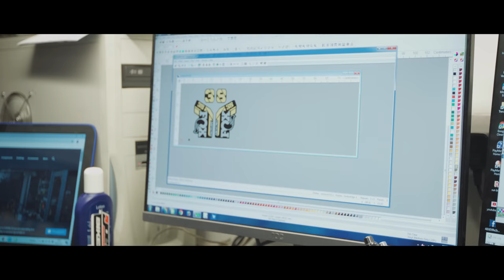YETI SB140 with XTR spec dream build @joesbikes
This week we've got something pretty special, it really is someones dream build and we had the pleasure of putting it all together, a custom YETI SB140 with XTR spec.
We build and sell a whole range of bikes here at Joe's bikes from entry level right through to high spec but every one is treated with the same care and attention to detail when we put it together and over the next few weeks we hope to show this to you with a real mix of bikes coming through the workshop. The days are getting longer and dare we say it Spring really might be on its way. We've got good news with the Covid rates finally coming down so hopefully we can start exploring a bit more and riding our bikes a bit further.

Enjoy this build. Give us a high five as it all helps with the growth of our channel.

Spec:
     Frame - Yeti SB140 Carbon
     Fork - Fox 38 Kashima
     Shock - Fox X2 Kashima
     Wheels - Hope Pro 4 Fortus 30 Rims Black
     Tyres - Maxxis Minnion
     Rear Derailleur - Shimano XTR
     Shift Levers - Shimano XTR
     Crankset - Shimano XTR
     Bottom Bracket - Shimano XTR
     Chain - Shimano XTR
     Cassette - Shimano XT
     Brakes Front - Hope Tech3 E4 Black
     Handlebar - Burgtec Carbon Ride Wide
     Grips - Deathgrips
     Headset - CaneCreek
     Seatpost - Fox Dropper
     Saddle - Ergon
     Pedals - Hope F120 Black
     Graphics - @squadprobike
     Frame protection - @squadprobike

00:00 – Building a Yeti XTR
00:30 – Installing Fox 38 suspension forks
01:00 – Hope Stem and Burgtec Handlebar
02:30 –Bottom Bracket and XTR Cranks
03:30 – Shimano XTR Derailleur
04:30 – Hope Brakes
06:30 – Internal Cable Routing
10:10 – Preparing tubeless tyres
12:15 – Inflating tyres
16:50 – Hope Pedals
17:45 – Joe makes the custom graphics
19:50 – Built by Joe’s Bikes Sticker!
20:05 – Finished Bike